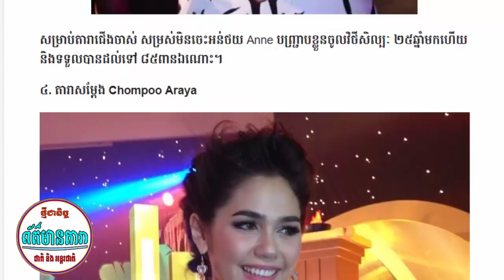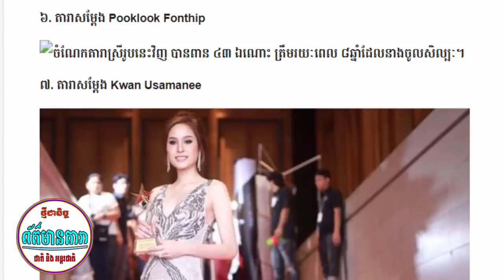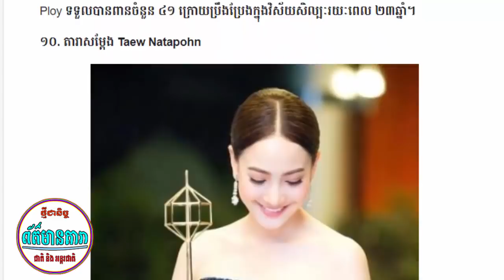ព័ត៌មានថ្មី!-,តារាជួរមុខថៃ១០រូបដែលទទួលបានពានច្រើងជាងគេក្រោយចូលសិល្បះ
សូមអធ្យាស្រ័យពីសំណាក់បណ្តាគេហទំព័រព័ត៌មាននៅក្នុងស្រុកទាំងអស់ដែលរូបខ្ញុំបានបានយកព័ត៌មានទាំងនេះមកធ្វើការផ្សព្វផ្សាយដោយគ្មានការអនុញ្ញតជាមុន ។ សូមអគុណ !

                                                                        UCHdkOoLCedlqBEIzksQ01vA